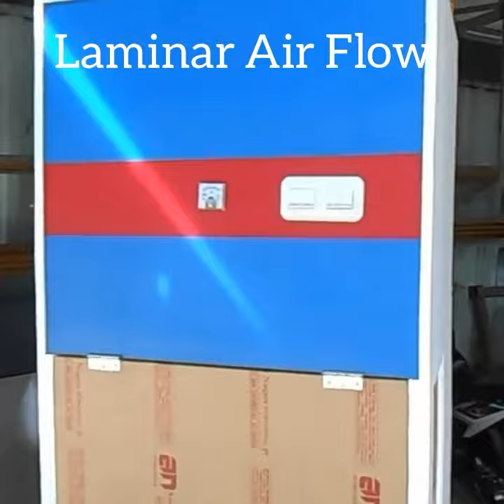Laminar Air Flow for tissue culture laboratory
kami menjual Laminar Air Flow dan Peralatan Laboratorium Kultur jaringan yang lainnya.
Laminar Air Flow berfungsi untuk mensterilisasikan media.

kontak kami di :
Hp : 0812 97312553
Cp : Vera

Alamat :
PT. Mitrakultiva Utama
Jl. Ring Road utara
Ruko Taman Yasmi Sektor 6 No. 134
Bogor 16113